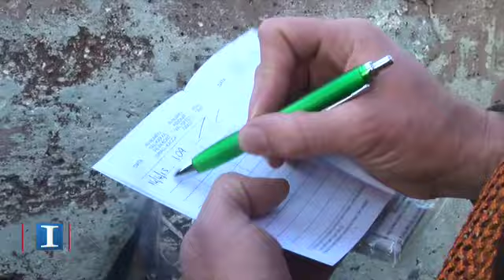Spring hunting feature 2015